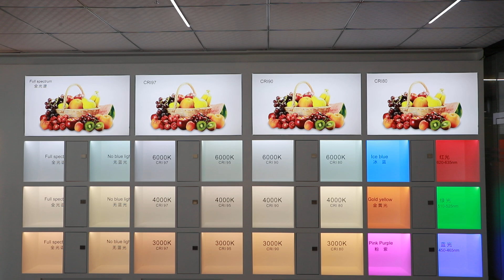Color rendering index distinction